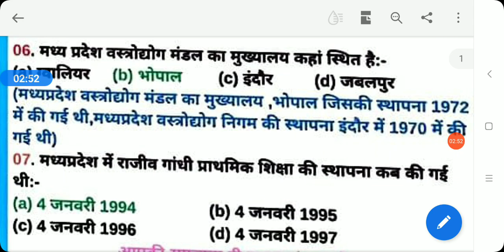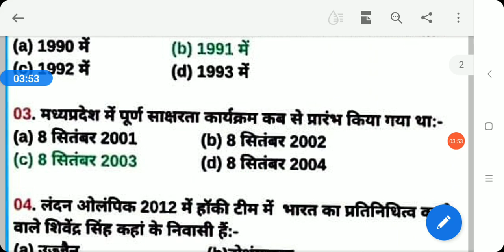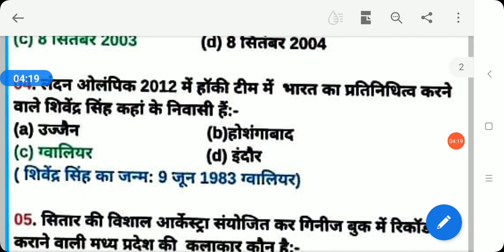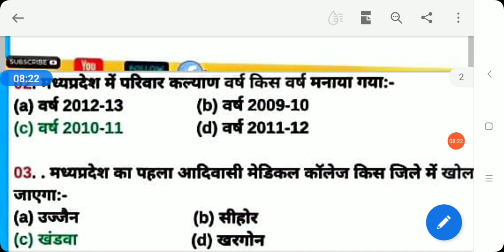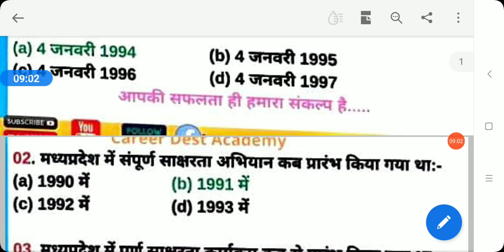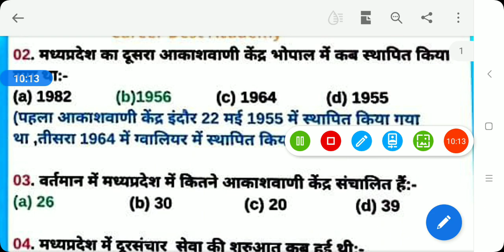एमपीपीएससी प्रारंभिक परीक्षा 2020/ मध्य प्रदेश समसामयिकी/ करंट अफेयर्स/mp current affairs 2020 notes